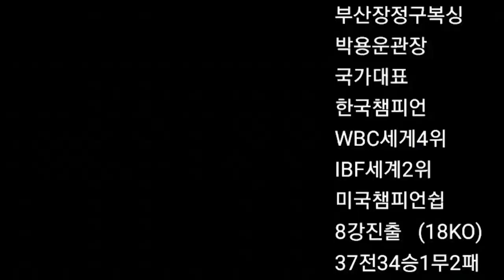오!! 한국챔피언을 상대로 이럴수가 (아마복서)?!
장정구챔피언와과 함께 운영하는 프로모션입니다